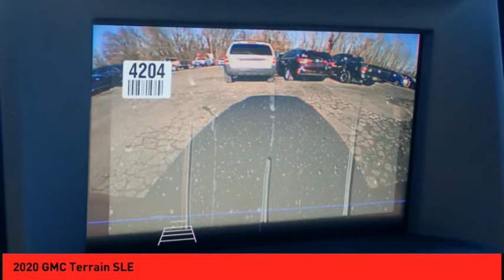2020 GMC Terrain St. Peters MO 51129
2020 GMC Terrain SLE

This Red 2020 GMC Terrain SLE might be just the SUV for you.  Drive away with an impeccable 5-star crash test rating and prepare yourself for any situation.  For a good-looking vehicle from the inside out, this car features a sleek red exterior along with a medium ash gray/jet black interior.  * After market Equipment may not be reflected in the price above **Price does not include $199 painted pinstripe were applicable, Processing fee of $199, Tax, Title or License.